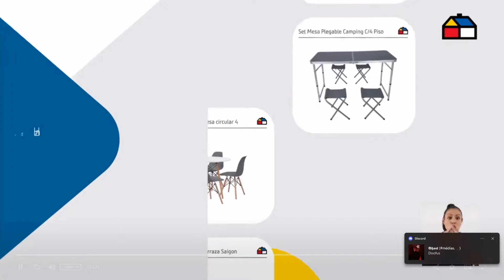Comercial Sodimac "Haz de tu casa 🏡 el mejor lugar del mundo 🌎🌍🌏" (20-23 de Abril 📅) (Perú, 2023 📅)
Encuéntranos en sodimac.falabella.com.pe o descarga la app Sodimac.